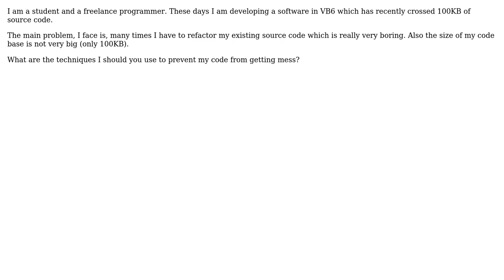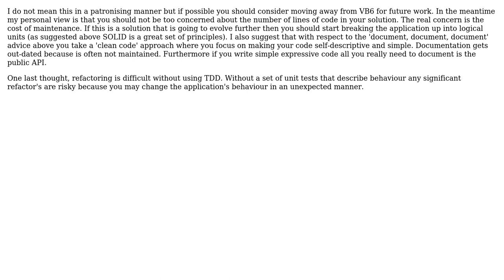Prevent code from getting mess (2 Solutions!!)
Prevent code from getting mess